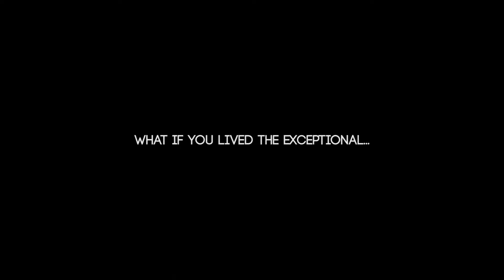[HBH] Ready to wear Couture collection 2018 (Teaser)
Classy, Elegant and Glamorous are the new dimension of HBH
Ready to wear Couture collection2018
[ TEASER ]

Photographed by Ghassen Oueslati
Assisted by Karim Kedri
Models : Zohra Glenza | Meriem Turki | Benyoussef Najeh | Aida Béji
M.U.A.H: Oussema Souli